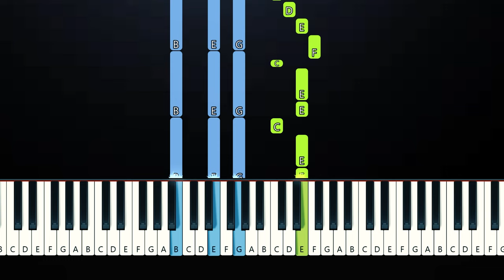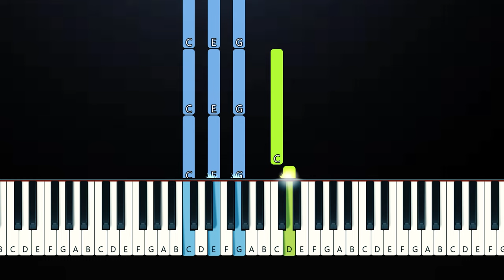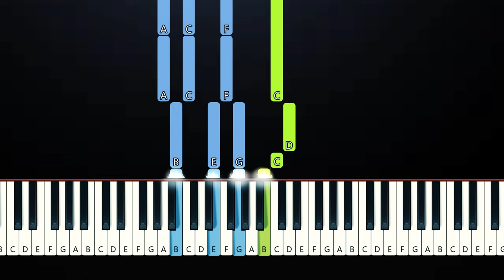Samantha Ebert - Flowers (Piano Tutorial)